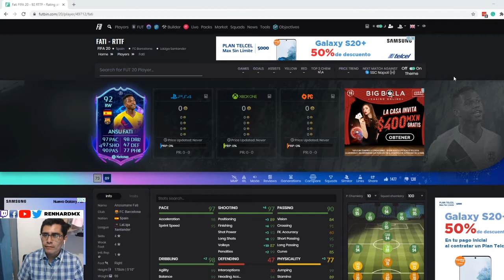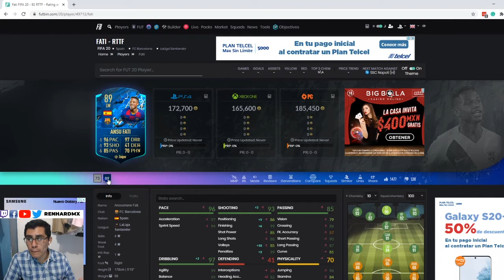ANSU FATI CAMINO A LA FINAL - ¿VALE LA PENA HACERLO? - FIFA 20 ULTIMATE TEAM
Esto pasa cuando EA regala basura ¬¬